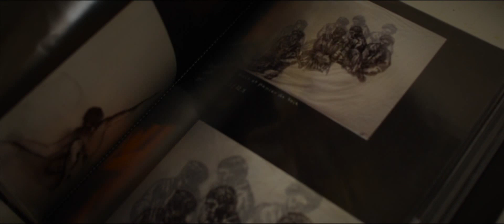1' About Véronique Faguer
Cette fois c'est le portrait vidéo de 1 minute de Véronique Faguer, artiste plasticienne en Gironde.

Toujours dans le cadre de mon nouveau concept que j'élargit à 1 minute.

Song "Dreams" by Harold Van Lennep.

Vidéo tournée avec un CANON 7D MARK II
Objectif : Sigma 30 mm f1.4

Qui que vous soyez; artiste , pro , artisan, blogger ou entreprise, je réalise pour vous un portrait vidéo de 1 minute chrono, pas plus !

Dans la région Bordelaise ou ailleurs dans le monde, ma motivation sera la même et je me ferai une joie de travailler avec vous !

J'ai seulement 19 ans , bientôt en études de cinéma, je prends très au sérieux ce concept que je compte développer.